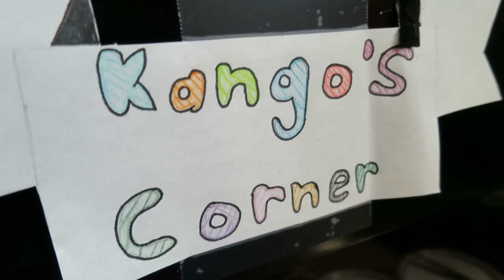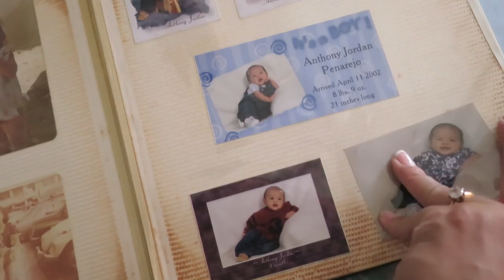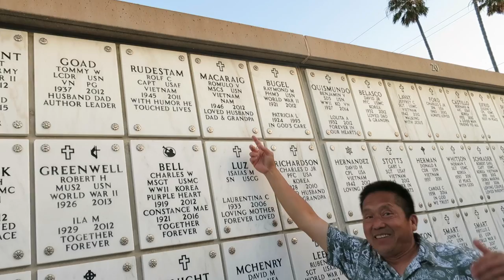TOUCHING A REAL DRAGON! - July 22, 2017 - ItsJudysLife Vlogs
Judy's Links

Benji's Links

Vlog Camera We Use:

Blendtec Blender